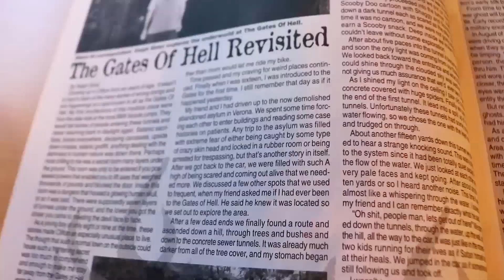The Gates of Hell: RETROSPECTIVE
A montage combining all 97 episodes of The Gates of Hell.
Fortnite/Rocket League Creator Code: Maisto Media (use in the item shop)